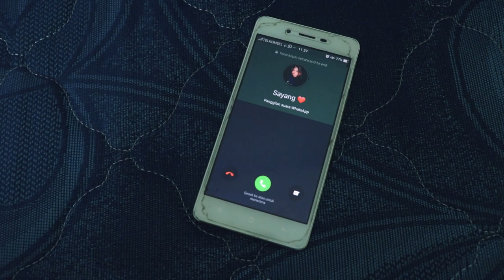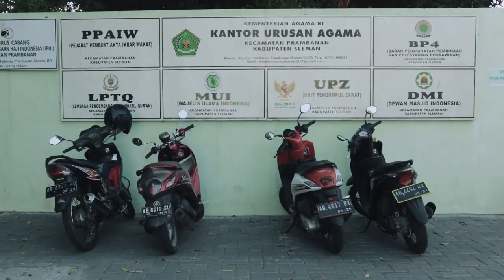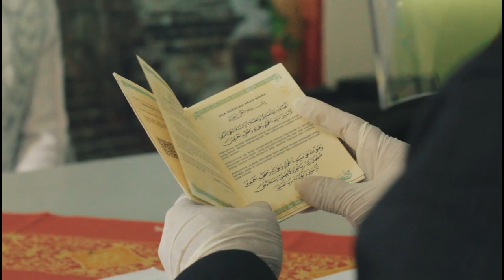INOVASI LAYANAN KUA PRAMBANAN DI MASA NEW NORMAL - JABATAN FUNGSIONAL UMUM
Sri wahyuni ingin sekali segera menikah karena di masa pandemi seperti ini banyak teman-temannya yang sudah menikah serta biaya nikah yang murah membuat dia memojokkan Pacarnya Toni Bangkit Sanjaya untuk segera mendaftarkan menikah di KUA,namun pernikahan terhambat karena umur Toni kurang dari 19 tahun,akhirnya Pak Parman seorang Jabatan Fungsional Umum di KUA Prambanan memberikan sebuah solusi